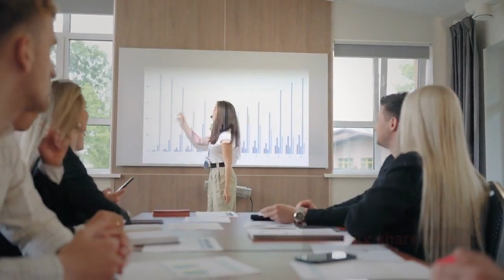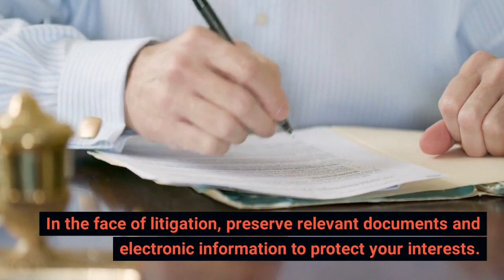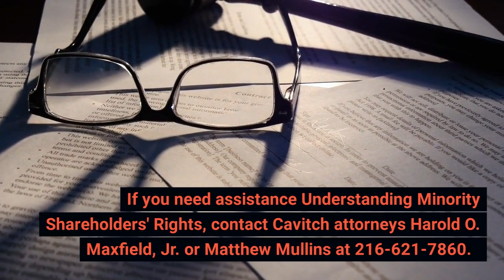Understanding Minority Shareholders’ Rights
It's crucial for companies to comprehend the rights and obligations owed to minority shareholders to avoid dire consequences. This video covers topics like fair dealing, non-oppression, continued employment, dissenter and appraisal rights, dealing with shareholders, disclosure and transparency, general shareholder rights, and shareholder litigation. Whether you're a majority or minority shareholder, understanding these concepts is essential for the health and success of your company.